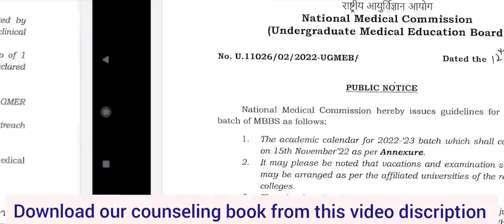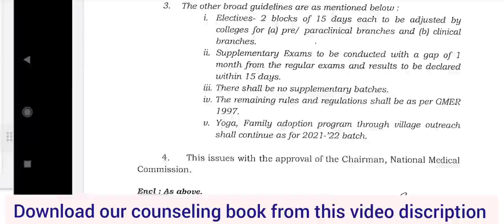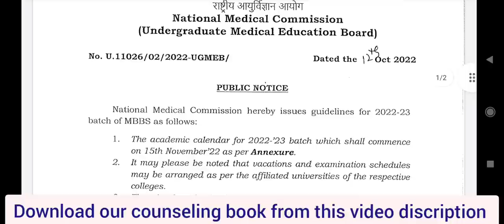NMC very important public notice for MBBS 2022-23 batch !! NEET aspirants must watch